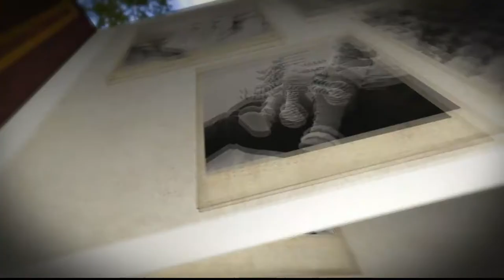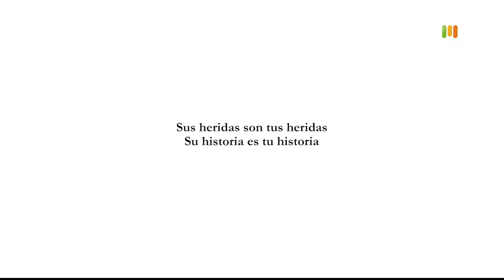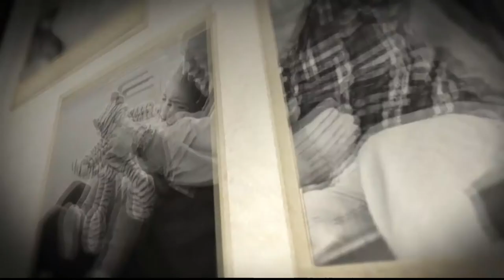Comportamiento agresivo en personas mayores [Entendiendo a mi abue] Telemedellín